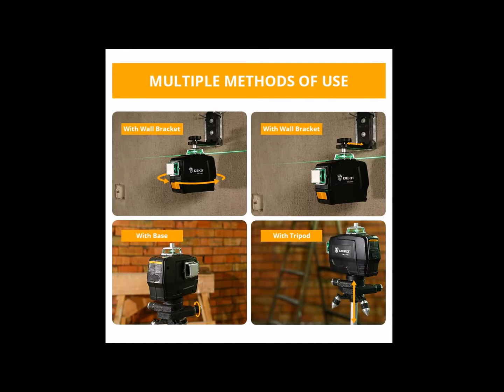Best DEKO Green Laser Level Reviews 2022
1.DEKO DKLL12 Series Laser Level Professional Construction

2.DEKO DKLL12PB  Autonivelante Green Laser Level

3.DEKO New  3D Green Laser Level

4.DEKO DKLL12 Series Laser Level Professional

5.DEKO DKLL12PB1 SET1/2 12 Lines 3D Green Laser

DEKO Green Laser Level reviews,self leveling green laser level,DEKO Green Laser Level 360,laser level,DEKO Green Laser Level battery,green laser,
DEKO Green Laser Level enhancement glasses,DEKO Green Laser Level for sale,deko laser level 2022,DEKO Green Laser Level price,DEKO Green Laser Level Aliexpress,